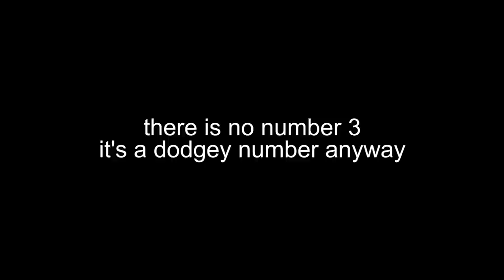Chris Allrounder - Hacks for Irish Drinkers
12 Hacks for Irish Drinkers

"Ever come across one of these guys on youtube?"

"Ever come across one of these guys?"

Chris Allrounder "A YouTube Guru" is here to teach you some hacks!

Written & performed by Bertie Brosnan

Check out our Irish short and feature lengths films on this channel. In a ten year period, I was involved in dozens of filmmaking projects as an actor, producer, director and writer. Our films have played internationally at festivals, cinema and TV. Soon, our whole back catalogue will be available on this channel.